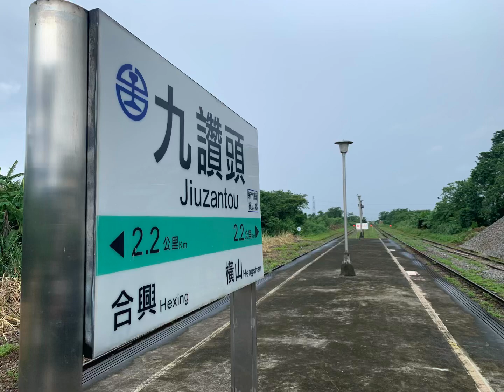在腳架拍車製作完成前，先來看看好久不見的柴客吧